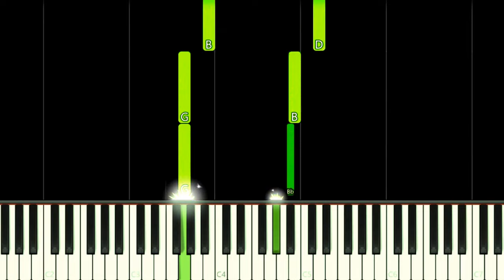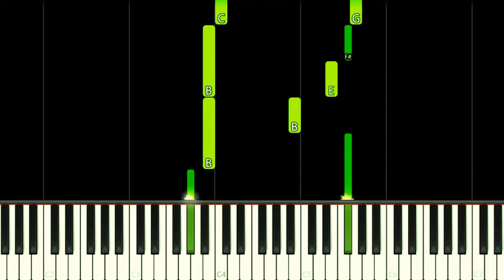SONIC.EXE THEME - EASY Piano Tutorial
How to play Sonic.exe Theme Song Hill Act 1 on this EASY Piano Tutorial!
Como tocar a música tema do Sonic.exe Hill Act 1 neste Tutorial FÁCIL de Piano!